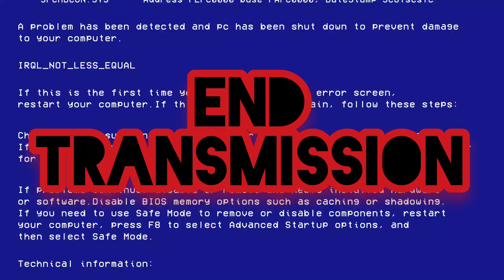Episode XXI - "Larry" feat. Morons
Pat meets a visitor from outer space, while Dusty Johnson attempts to host The Program from space himself.

With musical guest: @moronspunkrock9461